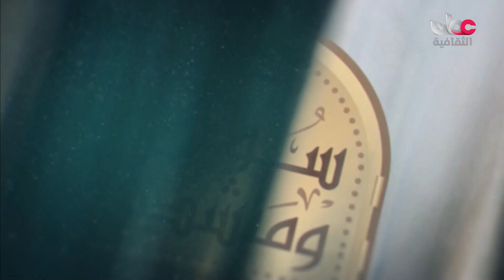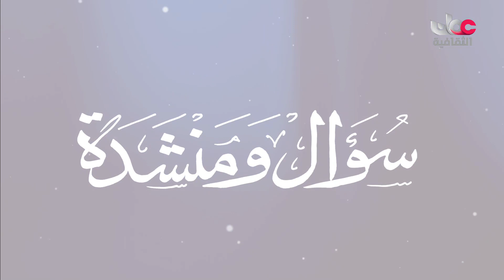سؤال ومنشدة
جميع الحقوق محفوظة لتلفزيون سلطنة عمان